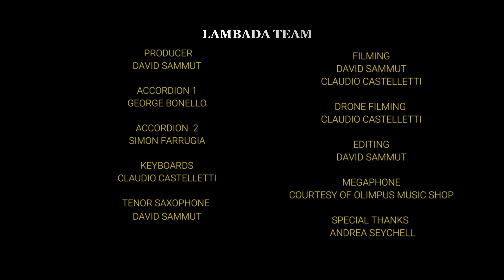LAMBADA DATE BAND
A cover version including tenor saxophone
                                                        accordians
                                                        keyboards

-David